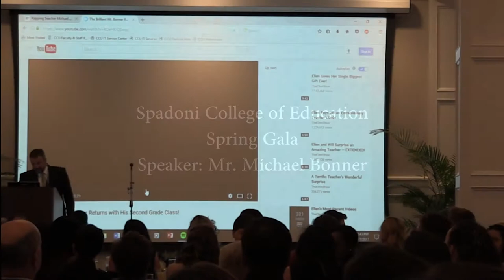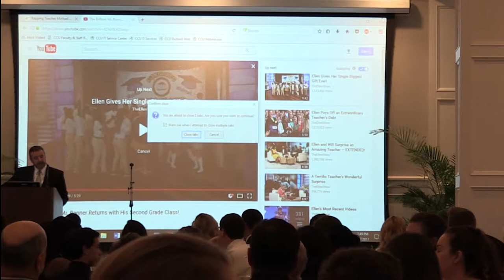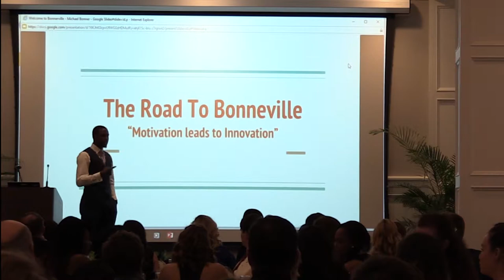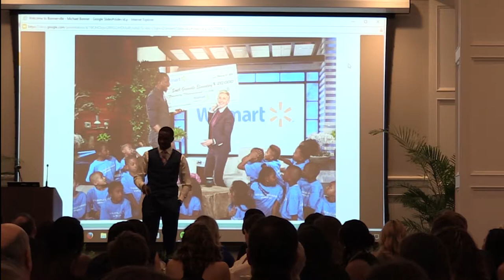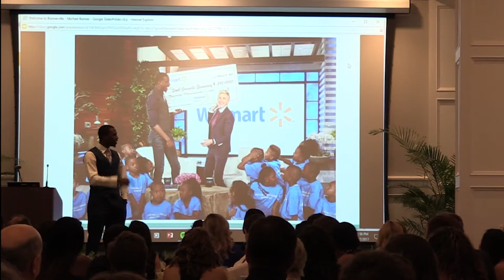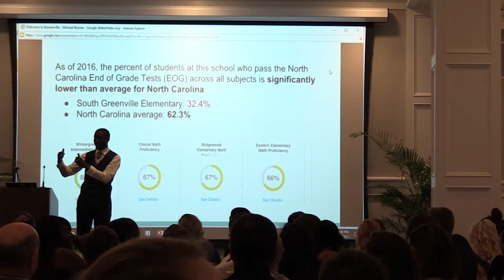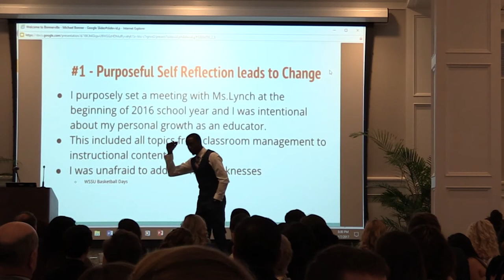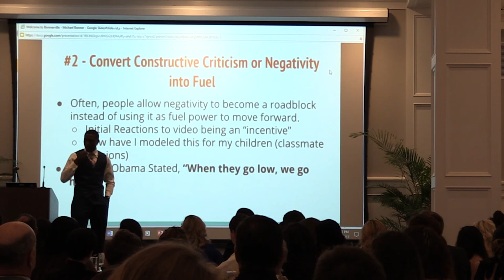Spadoni College of Education Spring Gala Speaker: Mr. Bonner